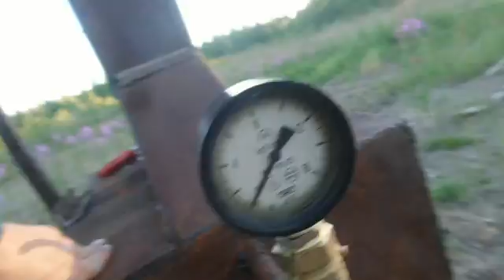Паровой трайк - ответы на вопросы и эксперимент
В этом выпуске я отвечаю на вопросы и пытаюсь взорвать паровой котел.